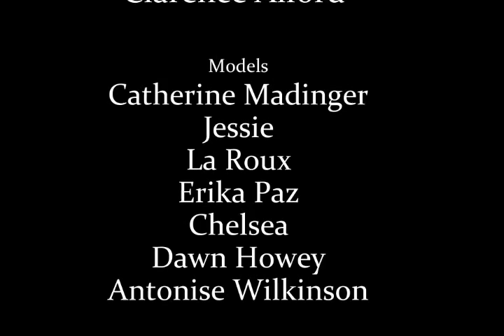The Mad Hatter's Tea Party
Inland Empire Models & Photographers Group met at Tio's Tacos in Riverside, CA, for a Mad Hatter's Tea Party photo session with models portraying Alice, the White Rabbit, the Cheshire Cat, the Dormouse, the Red and White Queens and, of course, the Mad Hatter. This video features the photography of group member Clarence Alford of Rancho Cucamonga. The soundtrack features a jazz rendition of "Alice in Wonderland" by the Dave Miller Trio.